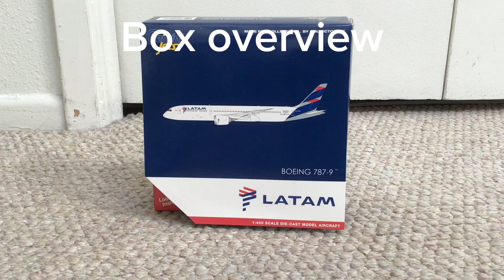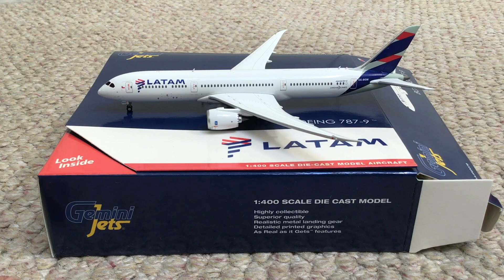GeminiJets Latam 787-9 unboxing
Plane: B787-9
Airline: Latam
Price: ~$50
Reg: CC-BGM